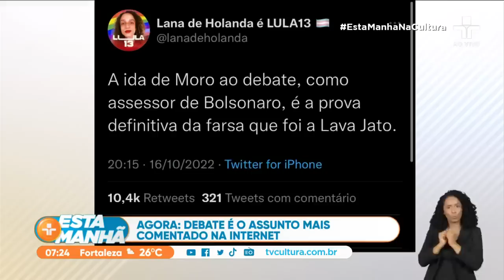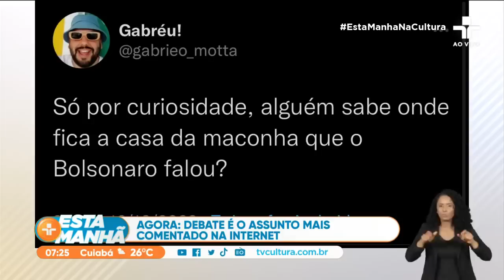Eleições 2022: confronto entre Lula e Bolsonaro gera onda de memes nas redes sociais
Só durante a madrugada desta segunda-feira (17), foram quase dois milhões de tweets compartilhados sobre o debate presidencial do último domingo (16) por hora.

Um dos temas que mais repercutiu foi a presença do ex-ministro da Justiça Sergio Moro (União Brasil) entre os assessores do presidente Jair Bolsonaro (PL).

Enquanto no Twitter os memes corriam soltos, no Youtube, a transmissão do debate bateu o recorde de maior live jornalística da história da plataforma. O canal Jornalismo TV Cultura no Youtube bateu a marca de um milhão de inscritos durante a transmissão.